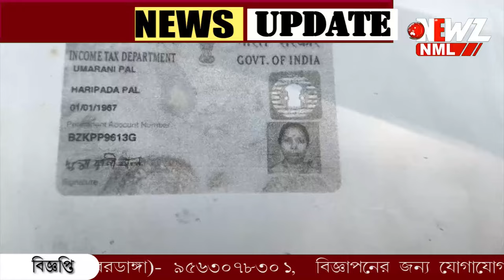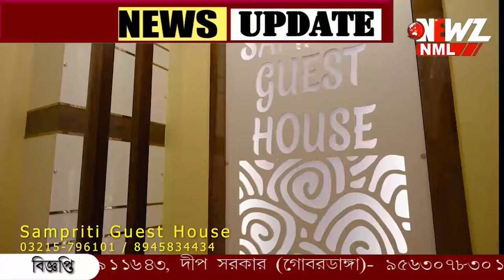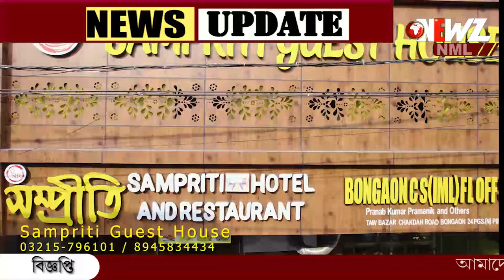বনগাঁয় ফের পথ দুর্ঘটনা! মৃত্যু মহিলার। ট্রাকের পর এবার বেপরোয়া বাইক!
বনগাঁয় ফের পথ দুর্ঘটনা! মৃত্যু মহিলার। ট্রাকের পর এবার বেপরোয়া বাইক! সন্ধ্যা নামলেই চাকদা রোডে বাইকের রেস। রাস্তায় উঠতে ভয় পান স্থানীয়রা।